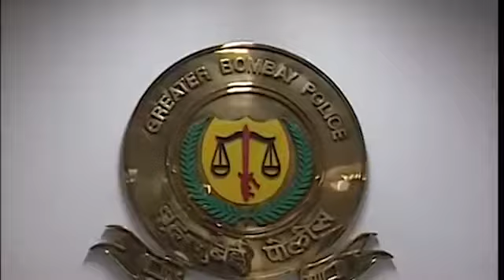D Sivanandan Introduction Video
A short introduction to the ex Police Commissioner of Mumbai and Director General of Police Maharashtra, and the founder of Roti Bank and about his role in changing the history of the city and the county!